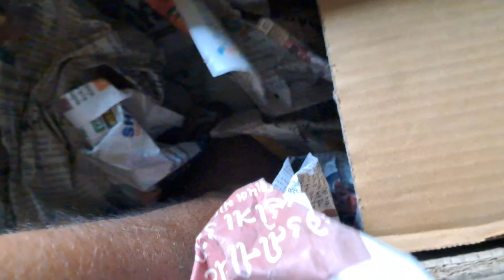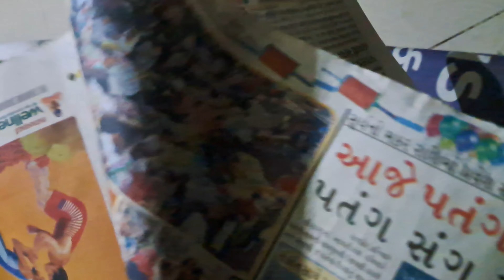|આવી ગય હોળી|Avi gay holi no saman Khajur pataha dhani|Happy Holi In Advance|રેખા બેન ને આપી Gift|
Happy Holi
Khajur
Dhani
Patha
Gift
Best Gift

હેપી હોળી

Sooryavanshi Kalpesh